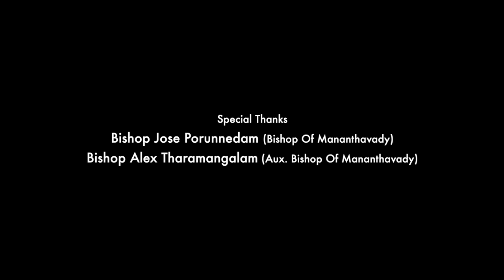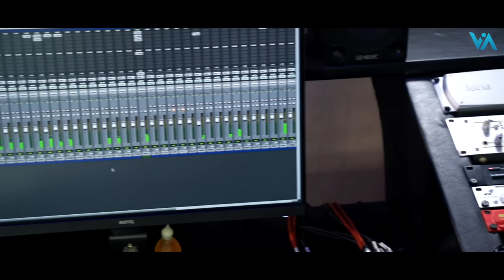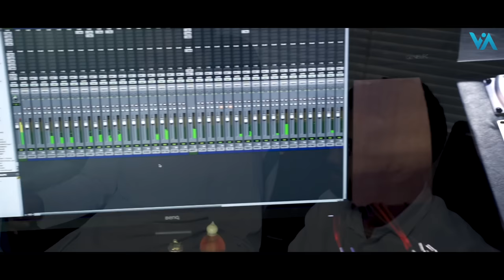SWARGATHIN AMMA|LATEST MARIAN SONG2023|MARIA KOLADY|FR.ANOOP KALIYANIYIL|VOICE OF ADAM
kesterhits#mariakolady#mariansong#fr. anoopkaliyaniyil#voiceofadam#ajithbaby
Latest Marian Song
 Sincere Thanks :
Bishop Jose Porunnedom Bishop Alex Tharamangalam
Fr.Biju Thondiparambil(Cordinator,Voice Of Adam)
 Ajith Baby: Lyrics &Music: Fr Anoop Kaliyaniyil
Fr Anoop Kaliyaniyil Musicals
മാനന്തവാടി രൂപത യുടെ Golden Jubilee വർഷത്തിൽ Voice Of Adam  -ന്റെ ബാനറിൽ Ajith Baby-യുംFr. Anoop Kaliyaniyil-ലും ചേർന്ന് ഒരുക്കിയ ഈ ഗാനം എല്ലാവർക്കും share ചെയ്യുമല്ലോ 🙏
Lyrics &Music: Fr Anoop Kaliyaniyil
Singer:Maria Kolady
Chorus:Linju Terese Wilson and Nima Mareena Sabu
Orchestration:Robil Raphael Chalakudy

Studio & Recording: Gheetham Media ,Kochi
Final Mixining:Anil Anurag,Riyan Studio Kochi
    വരികൾ
*സ്വർഗത്തിൻഅമ്മ*

അമ്മ എന്ന നാമത്തെ ചേർത്തു പിടിക്കും ഈ ജന്മം
അമ്മ എന്ന സ്നേഹത്തെ നെഞ്ചോട് ചേർക്കും ഞാൻ (2) സ്വർഗീയ നാഥയാം ജപമാല റാണിയേ
ഈശോ തന്നൊരു മേരി മാതാവേ

ആവേ ആവേ ആവേ മരിയ (2)

ആവേ ആവേ ആവേ മരിയ

ആവേ ആവേ നിത്യ സഹായമേ

സന്താപ കടലിൽ ഇനി സന്തോഷ തിരയുയരും .. ആവേ മരിയ
ക്രൂശിന്റെ വഴിയിൽ നീ സഹയാത്രികയായിടും (2).. ആവേ മരിയ
അനുദിന ജപമണിമാലയിൽ എന്നെ കോർത്തുവെച്ചീടും നിൻ പ്രിയ മകനായി എന്നും എന്നെ ചേർത്തു നിർത്തീടും
അമ്മ സ്നേഹം ധന്യമാക്കിടും ഈ ജീവിതം (ആവേ...)

ഈശോയുടെ അമ്മേ  എൻ ജീവന്റെ കാവലെ ..ആവേ മരിയ കാരുണ്യ കടലേ ഈ ലോകത്തിന്റെ മാതാവേ (2).. ആവേ മരിയ
സ്വർഗം തന്നൊരു പുത്രനെ ഞങ്ങൾക്കായി നൽകി നീ നിർമ്മല കന്യേ ഭാഗ്യവതീ എൻ മേരിമാതാവേ പുണ്യ സ്നേഹം ചേർത്തുവെച്ചിടും ഈ ജീവിതം (ആവേ...)

അമ്മ എന്ന നാമത്തെ

ANTI-PRIVACY WARNING
The content is copyright to voice of adam. Legal action will be taken against those who violate the copyright of the following material presented

ajith baby's Voice Of Adam Presents 2023

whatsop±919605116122